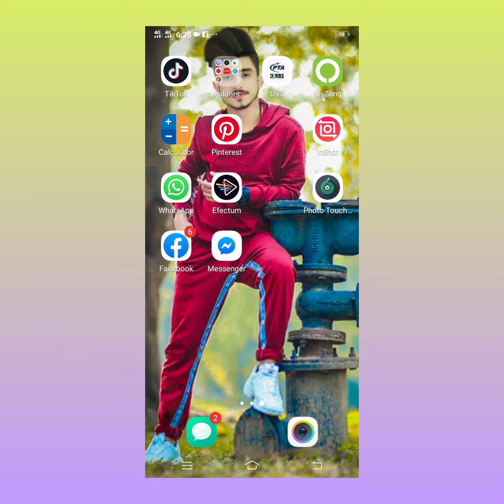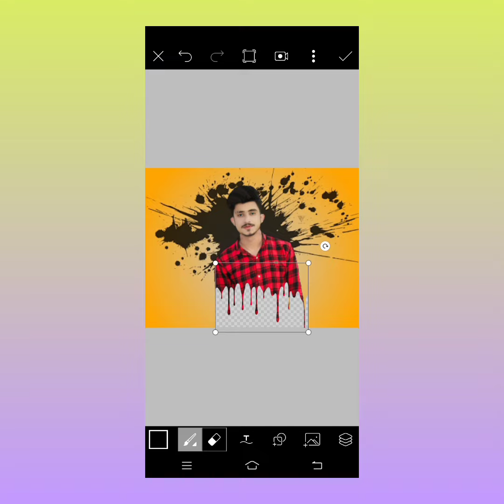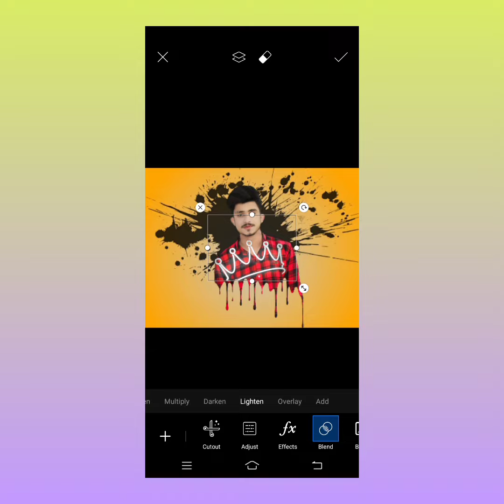PicsArt Creative Dripping Effect | PicsArt photo Editing | PicsArt Splatter Effect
Picsart editing

Face editing

Creative photo eidting in picsart